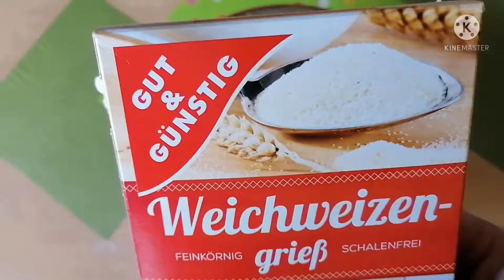Вы любите вкусно Покушать? Тогда эта ЗАПЕКАНКА для вас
Здравствуйте дорогие друзья и гости моего канала сегодня предлагаю вам  самый быстрый и вкусный рецепт запеканки, для этого рецепта вам нужно заглянуть в холодильник и набрать всё что у вас есть
 А у меня было
1кг куриного фарша
Капуста грамм 300
3 морковки
( ещё я добавила 2 картошки, цукини и помидоры, но это не обязательно )
2 репчатых лука
Специи по вкусу у меня соль, перец, сухой чеснок, Чили, и смесь специй
1 яйцо и 3 ст л манка для того связки.
Сыр любой
В разогретую духовку 170*С 40 минут